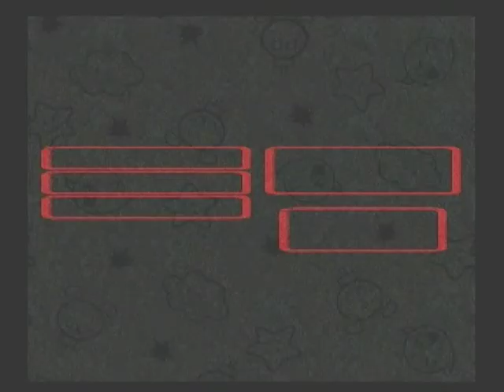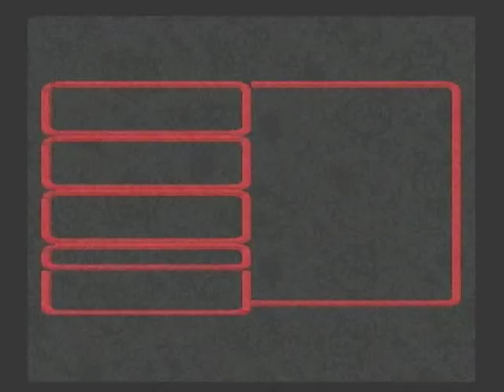Let's Play Super Mario RPG Very Hard Mode - 33 - Name's Nello. PUNCHINELLO.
So, why does he want to be famous?